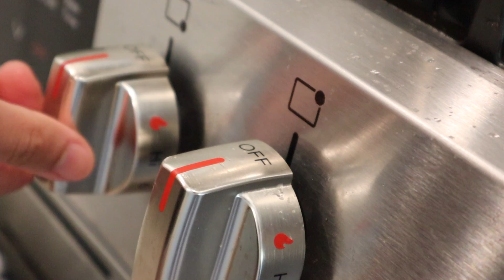How to Cook Tortang Talong - Filipino Eggplant Omelette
Tortang talong, which can also be referred to as an eggplant omelette, is a popular Filipino dish produced from pan-frying a grilled or boiled whole eggplant that's first been coated in a mixture of eggs. It's a classic lunch and breakfast in the Philippines.

Ingredients:
One whole eggplant
4 eggs
1 tsp salt
4 tbsp cooking oil
Ketchup (optional)